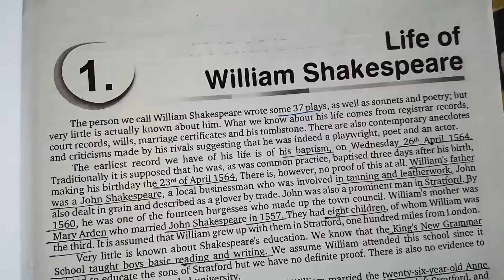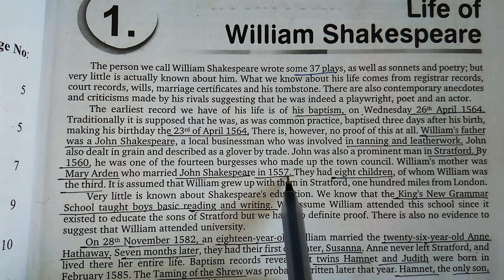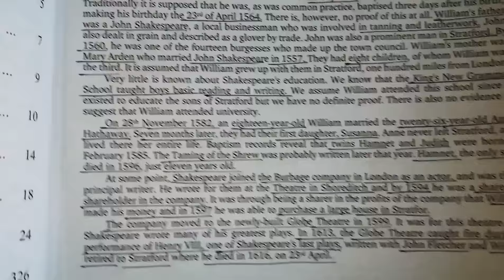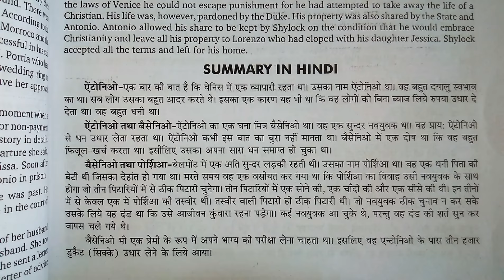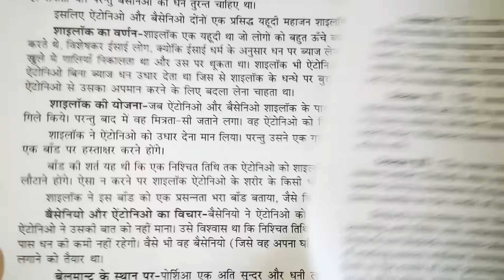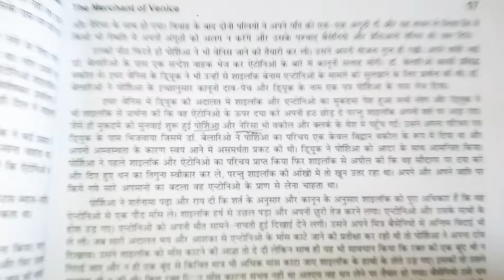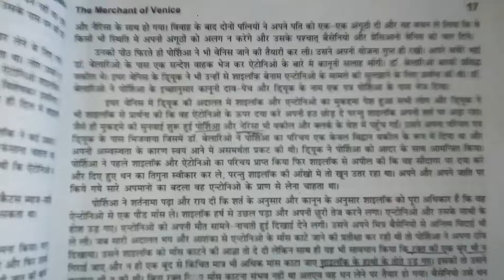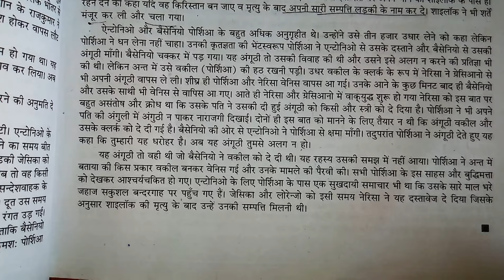THE MERCHANT OF VENICE By WILLIAM SHAKESPEARE IN Hindi and English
सामान्य ग्यान के लिए हमारे CHANNEL

LT grade, TGT and Pgt